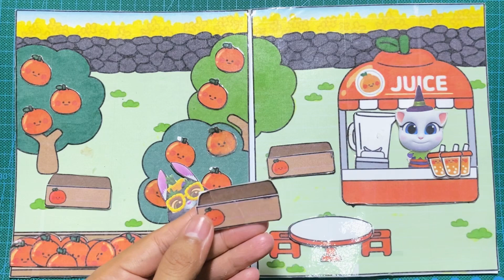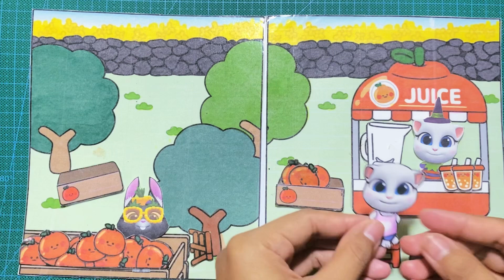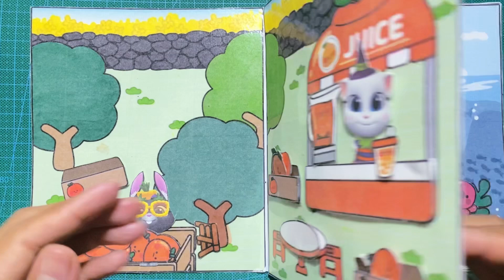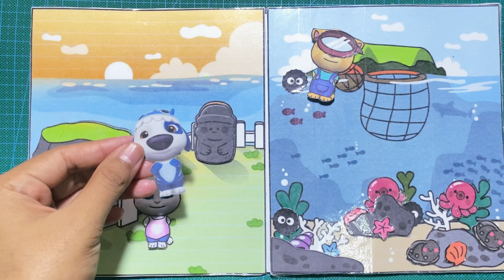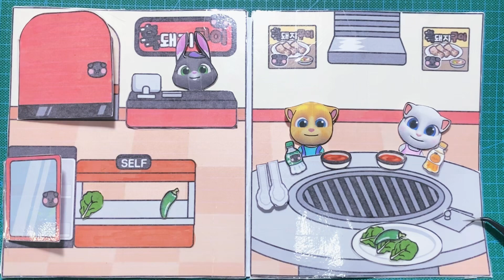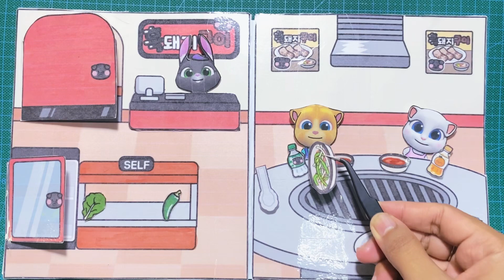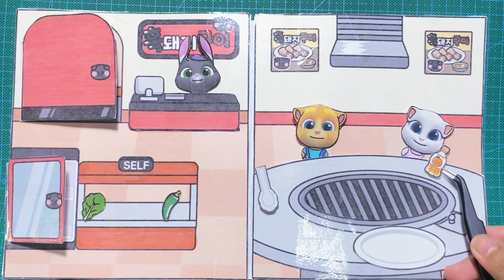My talking tom friends orange juice and meat lover